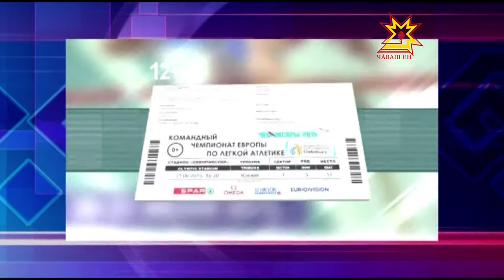Чемпионат программи пуян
Шупашкара килекенсем спорт мероприятийĕсене курнипе танах культура программипе те киленме пултарĕç.